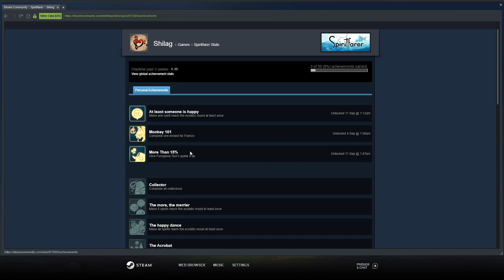[VOD] Spiritfarer - Part 3 "Dragon Doctor and a Guided Tour"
Didn't have too much time for Spiritfarer tonight, though I still played probably 20 minutes more than I really should have. This game is too hard to put down.